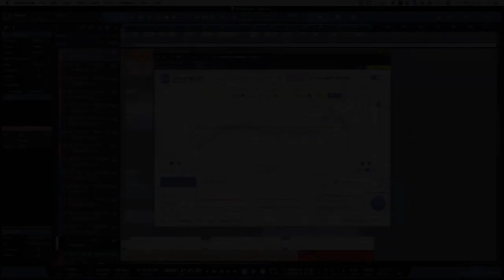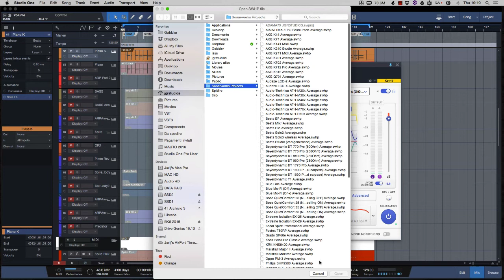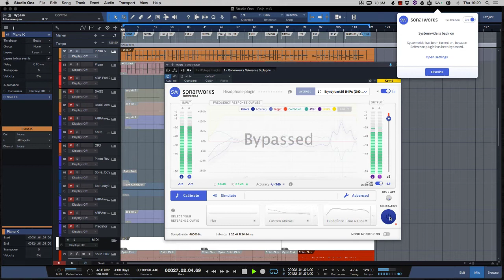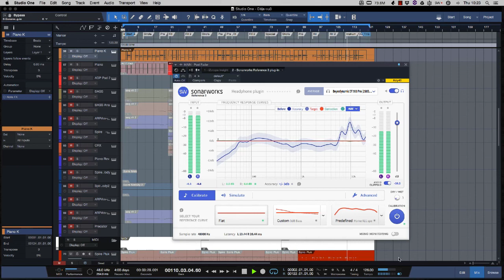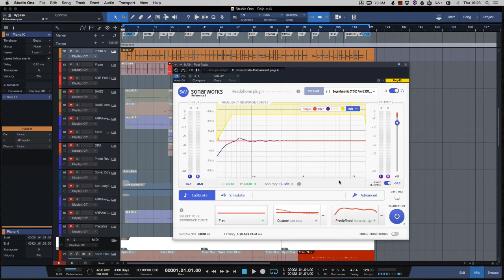Audio Test Sonarworks Reference 3 Headphones ITA Tutorial Parte 1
Tutorial test, sul nuovo sistema Sonarworks per la calibrazione delle cuffie e dei monitor da studio. Prima parte dedicata al mix in cuffia.